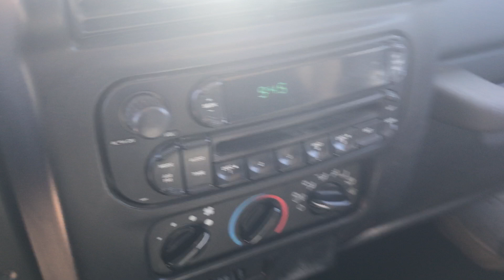GovDeals: 2006 Jeep Wrangler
2006 Jeep Wrangler sold by Denver City and County, CO on GovDeals.com